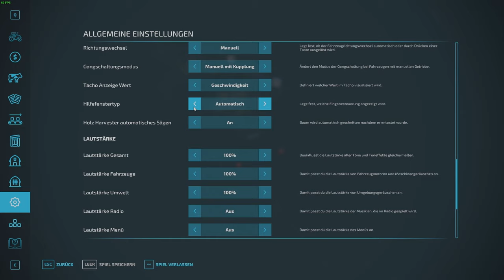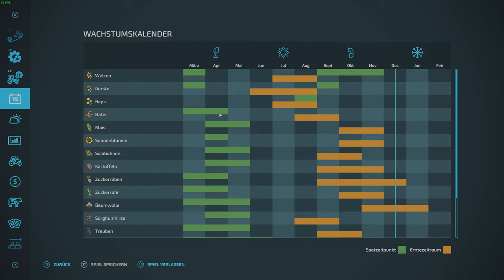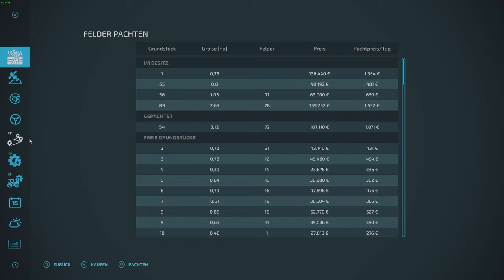🟥LS22🚜Multiplayer GER Osada 1️⃣2️⃣ 🌍 Comm-server bei Pawel @Pawel Knuust